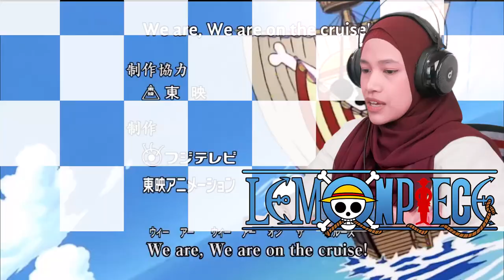PIRATE KING LUFFY BECOMES THE CHORE BOY 🔴 Baratie Arc One Piece Reaction Episode 21&22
0:00 One Piece Opening
1:24 Ep21 An Unexpected Guest! Sanji's Food and Gin's Grace
9:00 Luffy Zoro Booger
12:35 Ep22 The Greatest Pirate Fleet: Captain Don Krieg